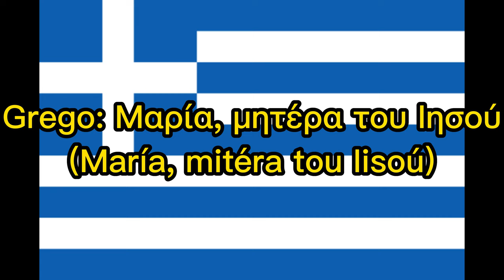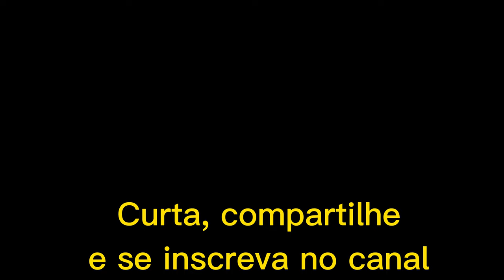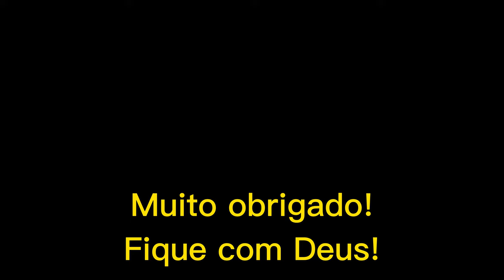Nossa Senhora em Vários idiomas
Como se escreve Nossa Senhora em vários idiomas? Assistam nesse vídeo.